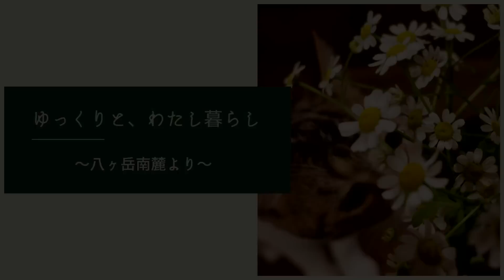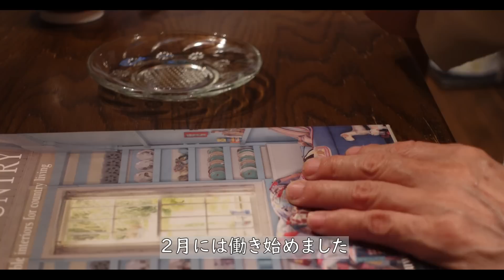【60代vlog122】人生物語～八ヶ岳への移住「愛犬は🌈の橋に渡る～共に過ごした日々からの贈り物」/初めてのラベンダー摘み～日野春ハーブガーデン/自然は惜しみない豊さを与えてくれて/猫🐈/一人暮らし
私のチャンネルにお越し下さり、ありがとうございます。

お友達に誘われて、日野春ハーブガーデンでのラベンダー摘み最終日に
出かけました。
摘み放題と聞けば、ついつい欲張り注意報が発令し、
園芸ハサミでひたすらチョキチョキしていた私です。
そして紫陽花の咲く、大滝湧水へ･･

６０代の田舎暮らし、一人暮らしを綴っています。

②　Kau  /  Suyuri Hayashi Egnell
③　Only Way is Up  /  Vicki Vox
④　A Ture Friend  /  Jon Bjork
⑤　Sun Bathing  /  Will Harrison
⑥　Whyn I Try  /  Loving Caliber
⑦　Next to Our House  /  Josef Bel Habib